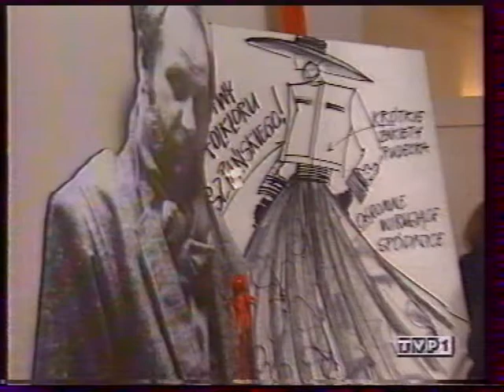1993-01-30 Moda Polska jubileusz Jerzego Antkowiaka, program TVP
Program TVP poświęcony jubileuszowi 25-lecia pracy twórczej Jerzego Antkowiaka. Pokaz organizowany przez pismo "Twój styl". 30 stycznia 1993 roku, Warszawa. Nagranie VHS.